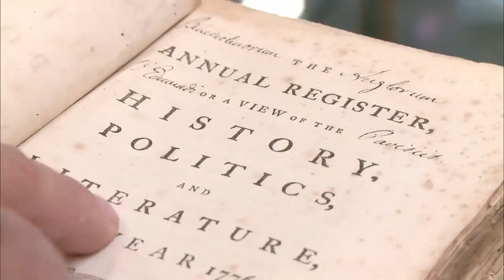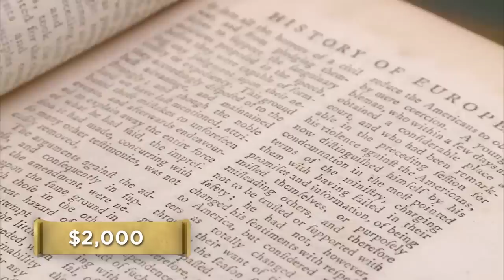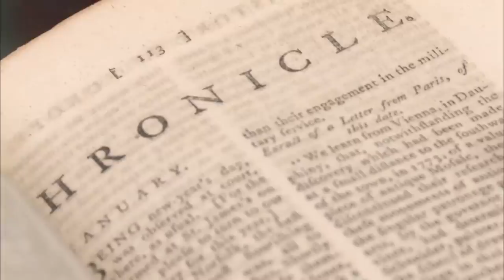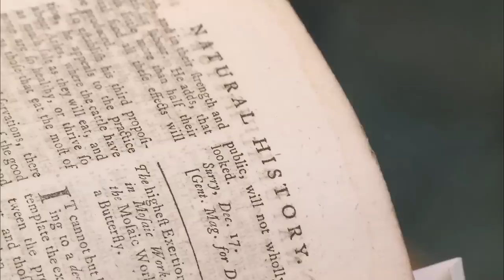Pawn Stars: RICK GETS OWNED by Seller of 1776 Annual Registry (Season 9) | History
Rick calls in Rebecca to give her opinion on a historic text from 1776 in this clip from Season 9, "You Say You Want a Revolution".